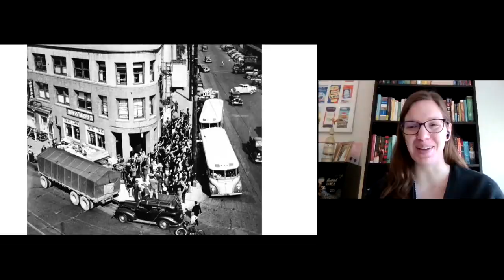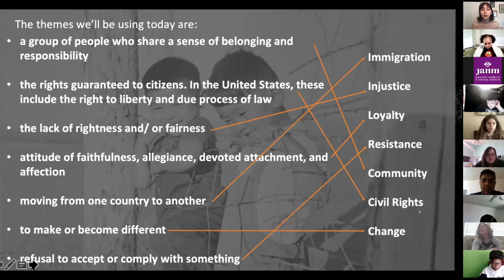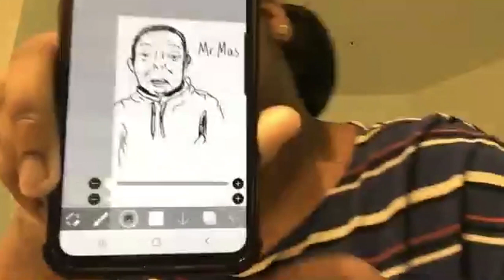2021 Bid For Education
In the past year, the Japanese American National Museum's Education Unit created a Virtual Visits program to adapt to changing circumstances, providing access to JANM's collection and sharing lessons from the Japanese American experience to students and other groups from across the nation, and even in Japan! JANM's Bid for Education grant program raises money at its Gala each year to broaden access for students and educators from Title I schools and groups who have demonstrated financial need. The funds raised through the Bid for Education will provide free access to Virtual Visits for these groups.

Although the Bid for Education receives much of its funding during the annual Gala, donations can be made at any time.